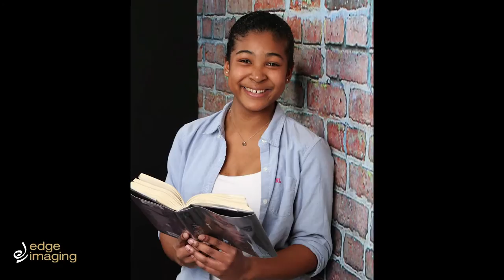Edge Imaging Spring Studio Days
Edge Imaging is constantly striving to bring you new and creative ideas to share with family and friends.

Spring photos capture the many changes one school year can bring, and our Spring Studio Program truly offers you the opportunity to personalize your photos. Our photographers are armed with new backgrounds, props, and more relaxed and fun poses to capture the personality of your child. From the beautiful, colourful environmental themed backgrounds to something more contemporary, we have something for everyone.